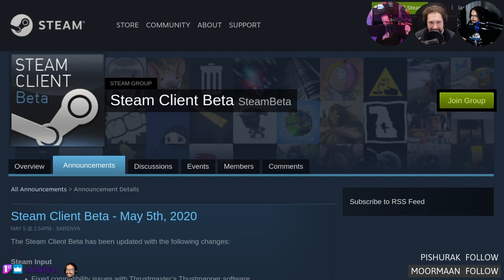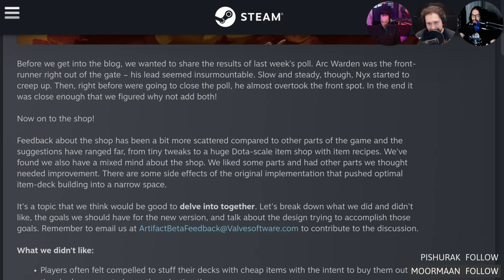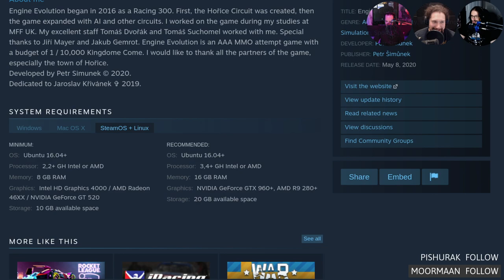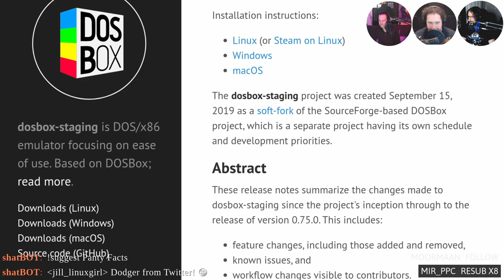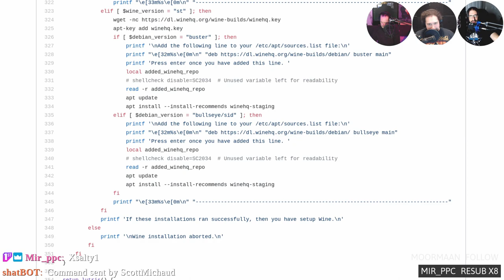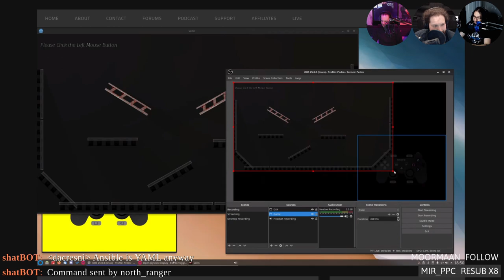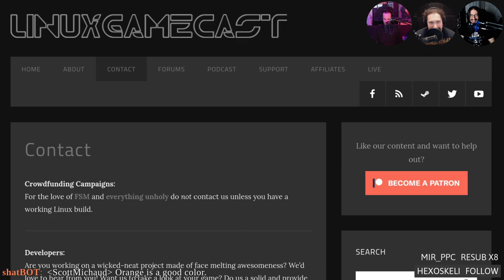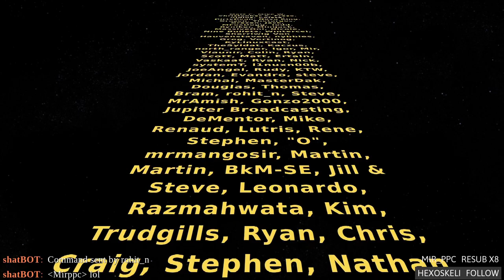LinuxGameCast Weekly 403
Somebody is working on Half-Life 2 Remastered, Steam fixes issues with IPV6 on Linux, setting up Debian for gaming, and Discord overlays on Linux. Then Iratus faces, the CHAIRQASITION!